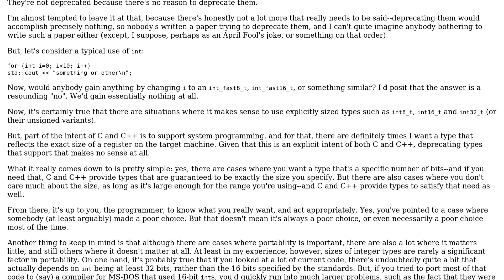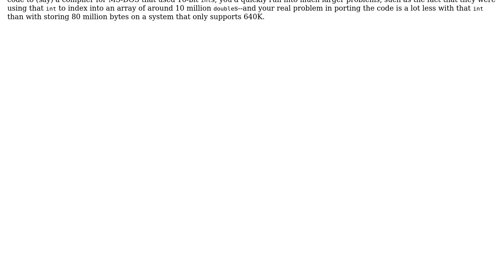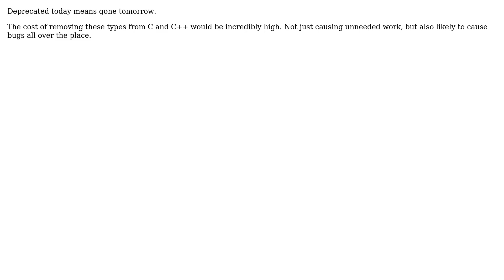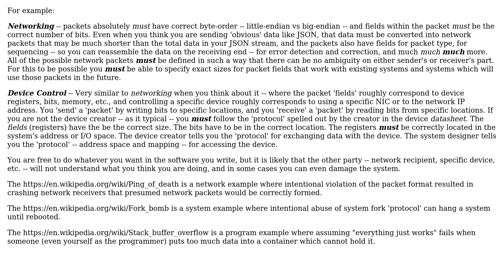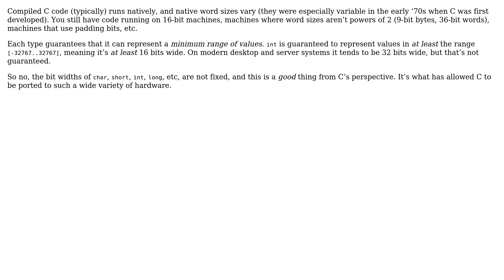Why aren't the platform specific integer types in C and C++ (short, int, long) deprecated?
Software Engineering: Why aren't the platform specific integer types in C and C++ (short, int, long) deprecated?

With thanks & praise to God, and with thanks to the many people who have made this project possible! | Content (except music & images) licensed under CC BY-SA | Music | Images & others | With thanks to user M Katz user Lie Ryan user kch_PE_MSEE_BSCE user John Bode user Jerry Coffin user gnasher729 user Doc Brown user Deduplicator and the Stack Exchange Network Trademarks are property of their respective owners. You are responsible for your own actions.